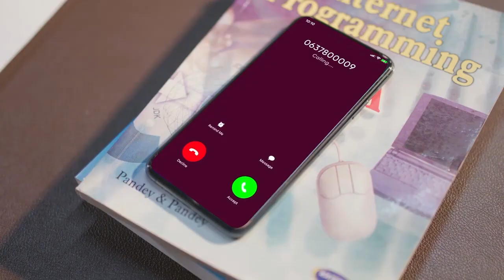Raila Odinga ee Kenya ayaa hakiyay dibadbaxyada dowladda looga soo horjeedo